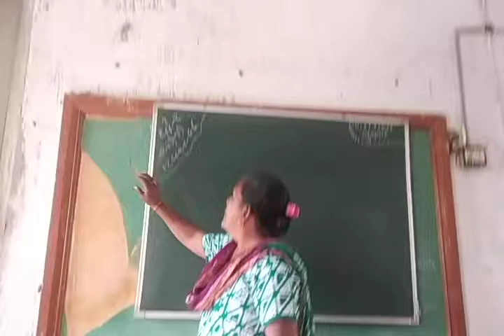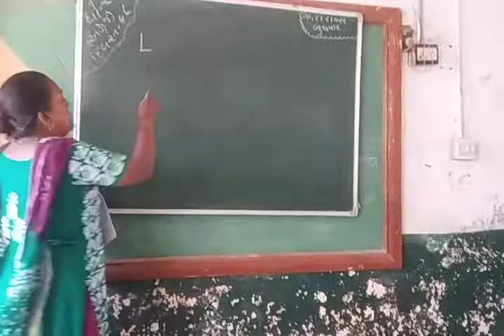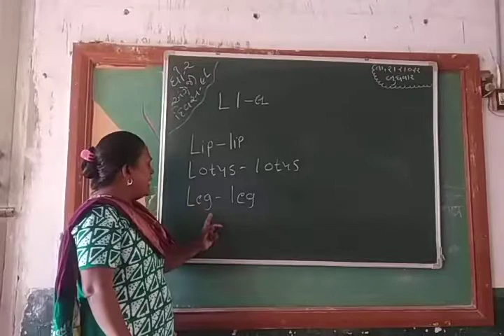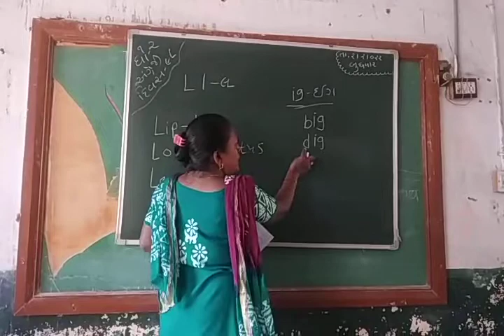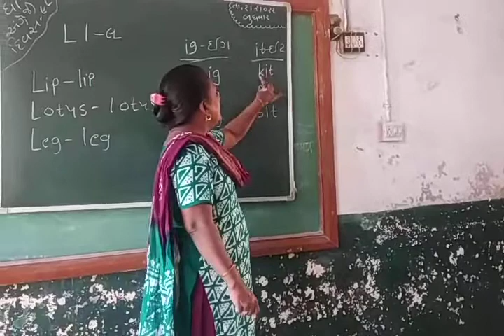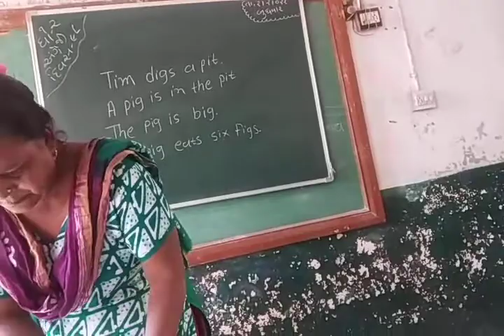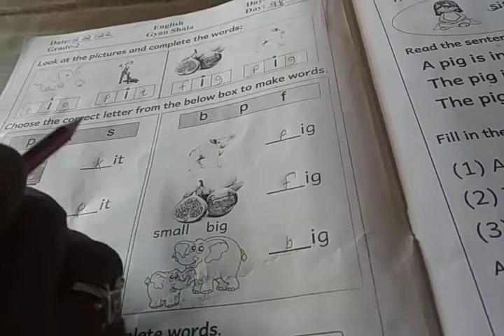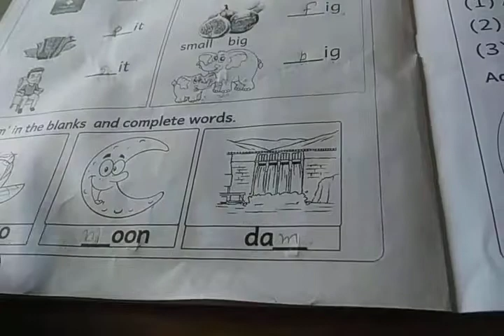ધોરણ ૨ અંગ્રેજી દિવસ ૯૮